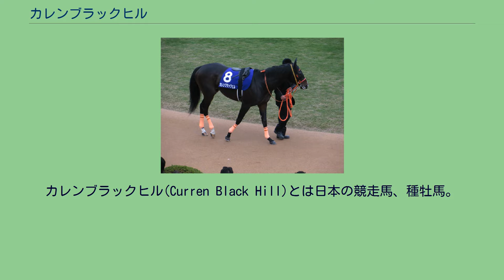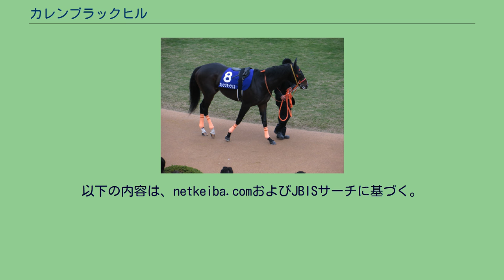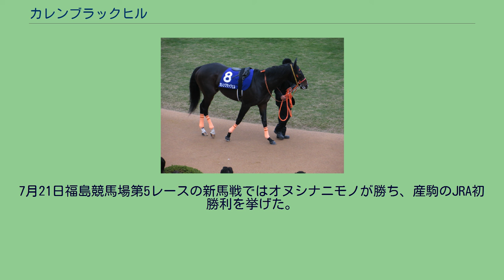カレンブラックヒル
カレンブラックヒル(Curren Black Hill)とは日本の競走馬、種牡馬。
おもな勝ち鞍に2012年のNHKマイルカップ、ニュージーランドトロフィー、毎日王冠など。
馬名の意味は冠名にネパール原産の知的で勇敢な猟犬種より。
ゲートが悪く2歳戦は見送られ、年明け1月21日の京都の芝1600メートルの3歳新馬戦でデビューし、2着に3馬身差、2着と3着の差は大差という逃げ切り勝ちをした。
2戦目の500万下特別のこぶし賞も、降雪で発走時刻が遅れるという事態も影響せず4角で先頭に立つとそのまま押しきり、追撃してきたニシノビークイックを封じて2勝目を飾った。
初の関東遠征となった中山のニュージーランドトロフィーでも1番人気に推され、先行から抜け出して3勝目を重賞初制覇で飾った。
1番人気に支持されたNHKマイルカップでも好スタートからの逃げを決め、そのまま2着アルフレードに3馬身2分の1の差をつけてGI初優勝。
ダイワメジャー産駒、騎手の秋山真一郎、調教師の平田修にとってもGI初優勝であり、また1998年のエルコンドルパサー以来の無敗の、かつ4戦目というキャリア最短で年明けデビュー馬としては初という記録づくめのNHKマイルカップ制覇でもあった。
日本ダービーには出走せず、5か月の休みを挟み、秋は毎日王冠から始動して古馬を抑えて1番人気に迎えられ、同世代のジャスタウェイをクビ差抑えて優勝、デビュー以来の連勝を5に伸ばした。
無敗での制覇かつシンボリクリスエス以来の3歳馬による盾制覇に父仔制覇までかかっていた天皇賞（秋）は、先行しながら直線伸びずエイシンフラッシュの5着に終わり、初めて土がついた。
レース後、秋山は「自分の競馬はできていたが、距離が長かったのかも」と、平田も「距離かもしれません」とそれぞれ敗因を距離に求めていた。
レース後は状態を崩し気味であり、登録のあった年末の香港国際競走は回避して2012年の残りは休養に充てられることとなった。
2013年は、初戦に数ある選択肢の中からフェブラリーステークスを選ぶ。
この選択には、想定出走馬中に絶対的な主役がいなかったということや、秋山が天皇賞のころから「ダートではもっとすごいパフォーマンスを発揮できるかもしれない」と発言していた背景もあった。
「ダート未経験馬による、JRAダートGI初制覇」がかかり、初ダートながら1番人気に推されたが、スタートで他馬を気にして失敗し、3番手には取り付けたものの直線では余力が失われ、ブービーの15着と大敗。
次走のマイラーズカップでは、他馬にマークされ馬群に包まれながらレースを進める展開となり、直線で一旦先頭に立つも最後は外からグランプリボスとサンレイレーザー、内からダノンシャークに交わされ4着に敗れる。
続く安田記念は、シルポートの作ったハイペースの中を3番手で秋山の意に反して折り合い、直線を向いても反応悪くロードカナロアの14着に終わった。
安田記念の後は休養し、前哨戦を挟まずマイルチャンピオンシップへ直行。
デビュー以来の秋山から岩田康誠へと乗り替わり、レーススタイルも中団に控える形を試みたが、最下位の18着に敗れた。
レース後は筋肉痛を発症し、放牧に出された。
2014年は初戦で阪急杯に出走したが11着。
続くダービー卿チャレンジトロフィーでは好スタートから先頭に立ち、3コーナーで一旦後方に下がるがインコースから再び伸び、2着カオスモスらの追撃をクビ差抑えて優勝、2012年の毎日王冠以来1年6か月ぶりの重賞4勝目を挙げた。
秋山が「復活したと言っていい」と喜び、平田も「死んでいなかった」と絶賛した流れで参戦した安田記念は、かつて3歳時の毎日王冠で下したもののその後天皇賞（秋）、ドバイターフを手中にしていたジャスタウェイの9着に敗れる。
2014年の後半は中距離路線を進み、オールカマー7着、天皇賞（秋）は逃げて9着、金鯱賞も5着と振るわなかった。
2015年は小倉大賞典から始動、トップハンデの58キロを背負いながらも、逃げたメイショウナルトの2番手追走から先頭に立ち、直線でコスモソーンパークとダコールの猛追を振り切って重賞5勝目を挙げた。
その後は産経大阪杯は8着、秋山の落馬負傷で武豊に乗り替わった安田記念は7着、中京記念も7着。
富士ステークス8着を経てマイルチャンピオンシップも13着に終わり、これを最後に11月25日付で登録を抹...